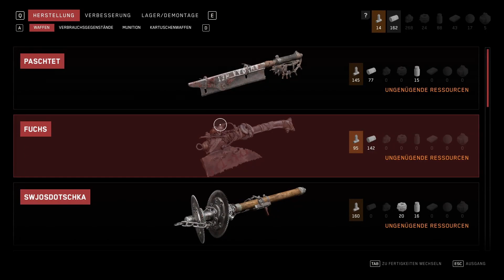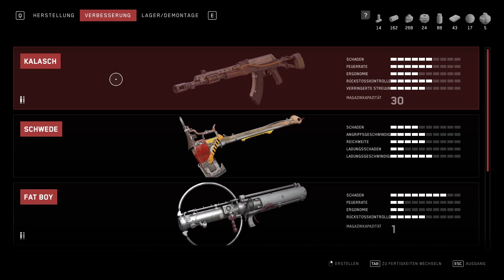Atomic Heart [032] Tautropfen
Atomic Heart spielt in einer alternativen Realität, in der die Sowjetunion ab 1936 dank einer außergewöhnlichen wissenschaftlichen Entdeckung, des Polymers, ungeahnte technische Fortschritte erzielen konnte. Nazi-Deutschland wird dank der technologischen Überlegenheit schon 1941 besiegt und Roboter ersetzen einen großen Teil der Arbeiterschaft.
Als 1955 ein neues zentrales Netzwerk zur Steuerung aller Roboter in Betrieb genommen wird, geht jedoch alles schief: Die hilfreichen mechanischen Wunderwerke wenden sich plötzlich gegen die Menschheit und richten ein Blutbad an. Als Geheimagent P3 dringt ihr nun in eine streng geheime Forschungsanlage ein und sollt herausfinden, was dort passiert ist.